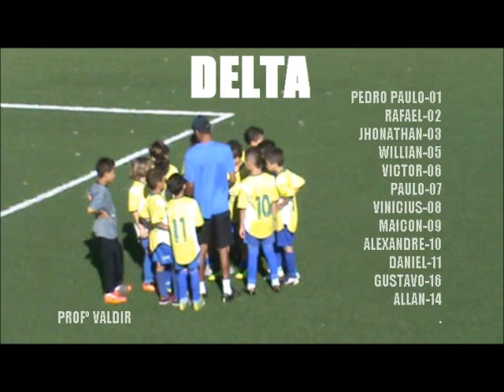AVARZEA.COM CE ROBINHO vs DELTA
AVARZEA..com  - 1º Torneio de Futebol Society CE ROBINHO, final sub 09 CE ROBINHO vs DELTA.. Jogo Realizado dia 02/07/2012